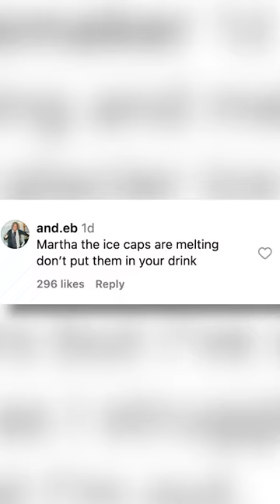Martha Stewart Slammed by Climate Activists For Using ‘a small iceberg’ to Chill Cocktails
Martha Stewart has come under fire for using “a small iceberg” to chill her cocktail during a luxe cruise traveling to Greenland from Iceland.

Taking to social media Monday, the 82-year-old shared photos of her getaway with her 1.9 million Instagram followers, telling them the unique way she kept her drink cool.